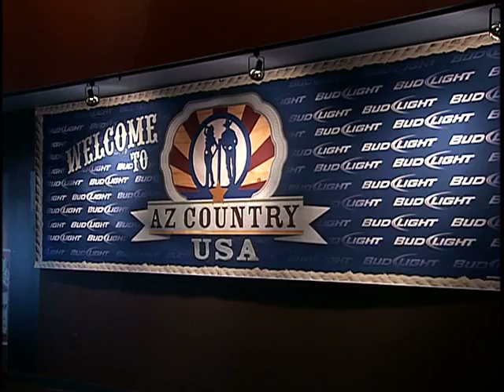Covering Mesa: AZ Country USA opening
Grand opening of AZ Country USA a country western bar, restaurant and dance hall.